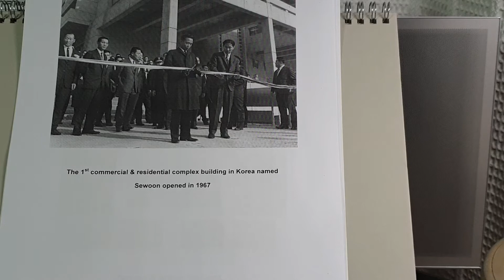1. The collection of cassette players for 38 years / 38년간 수집한 카세트 워크맨 / 38年間収集したカセットウォークマン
The personal story on cassette player and brief history of Sewoon Arcade in Seoul, the icon of electronic industry in Korea in 70s and 80s.  And collection of 38 years. (Subtitle in English)
1970.80년대 한국 전자산업의 메카였던 세운상가 이야기, 1980년 파고다 아케이드에서 구입했던 첫번째 카세트 라디오, 그리고 38년간의 수집품 공개
1970.80年代の韓国の電子産業のメッカであった立て商店街の話、1980年パゴダアーケードで購入した最初のカセットラジオ、そして38年間のコレクター公開 (日本語字幕)